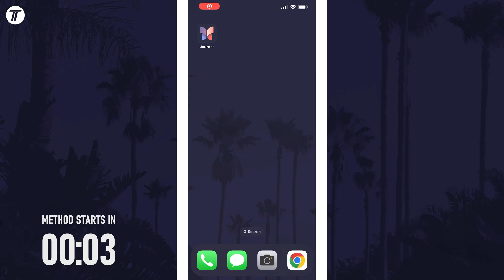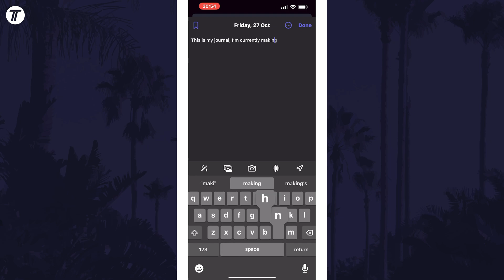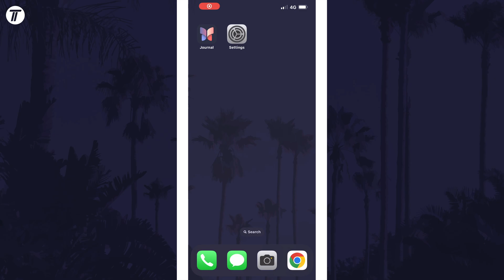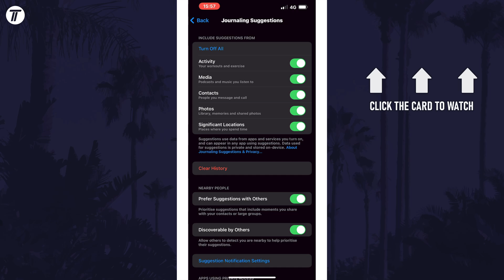The JOURNAL APP is HERE! How to Set up & Use Journal on iPhone (iOS 17)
Want to know how to set up journal app on iPhone in iOS 17.2? This video will show you how to use journal app on iPhone in iOS 17. You might want to know how to get journal app on iPhone to use the new app’s features, where you can write journal entries based on the activities you do. Hopefully today’s video helps show you how to set up and how to use iOS 17 journal which is new in the iOS 17.2 update!